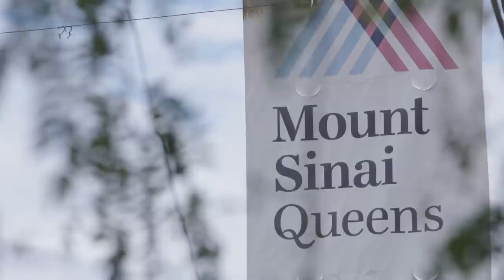Costa Constantinides 'A Champion for Queens'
Costa Constantinides is working to make Queens the best place to live and work. Costa represents the New York City Council’s 22nd District, which includes his native Astoria along with parts of Jackson Heights, Woodside, and East Elmhurst. He serves as chair of the Council’s Environmental Protection Committee. He is running for re-election to the City Council on November 7th, 2017.